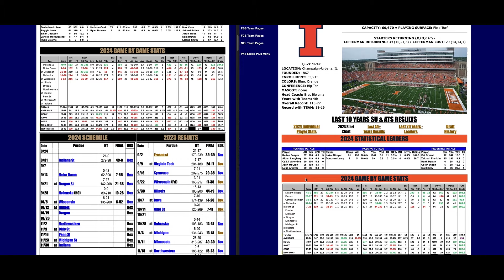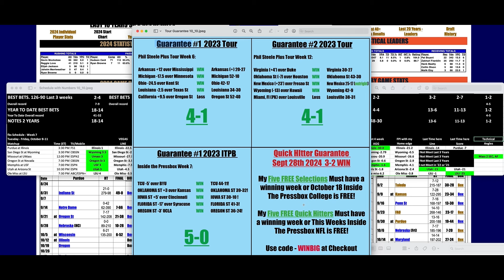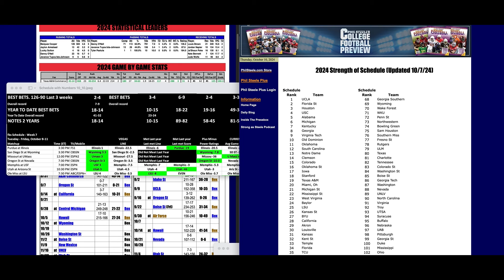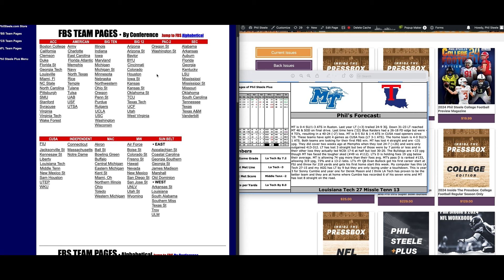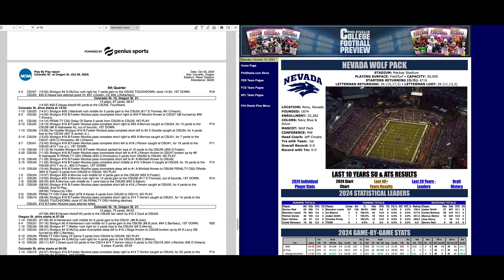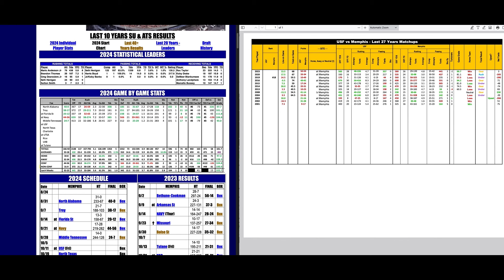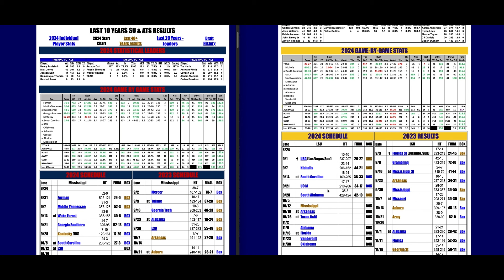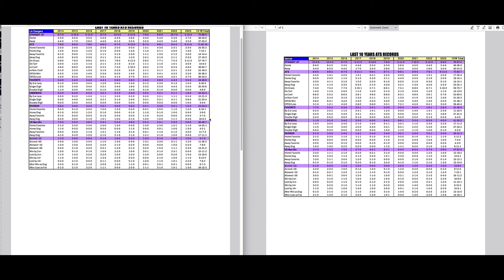Phil Steele Plus Tour -